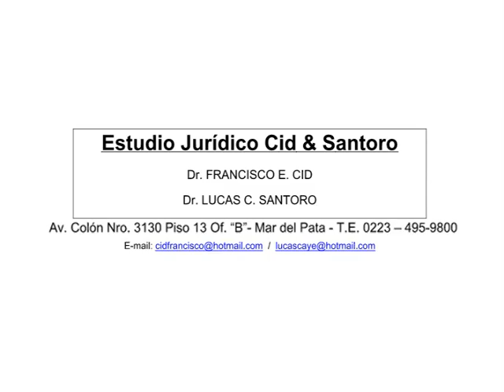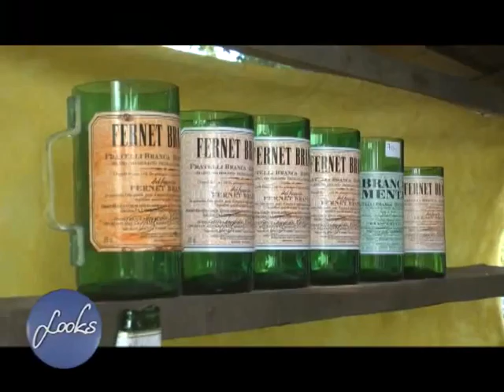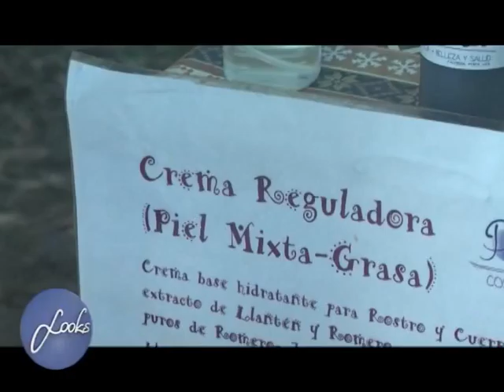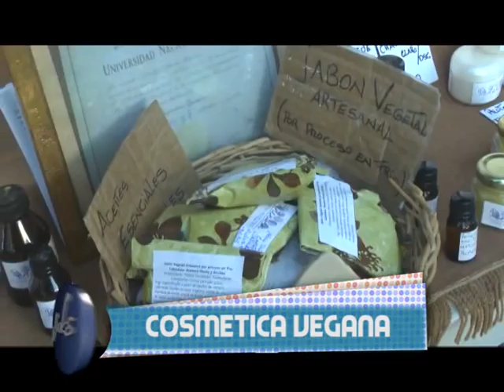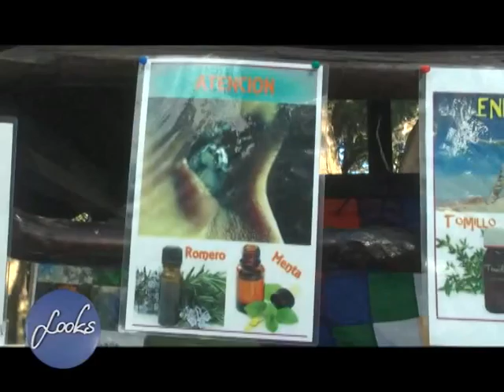LOOKS 079 29 04 16